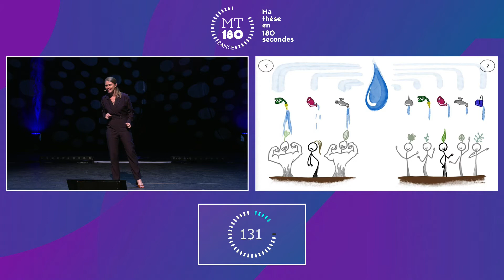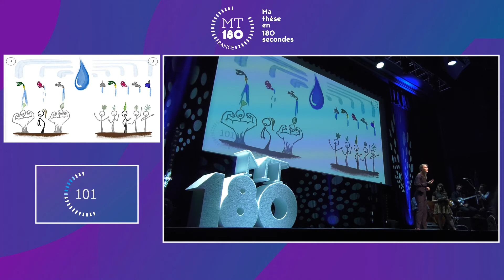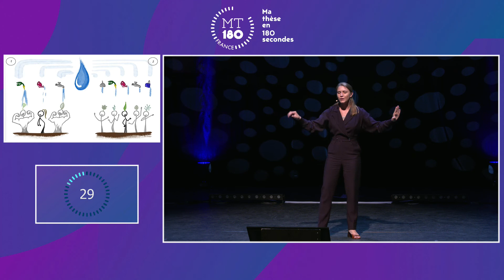Daniela KREBBER - Finale nationale MT180 2022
Comment la biodiversité influence-t-elle la réponse des forêts tropicales au changement climatique ?

Université de Guyane
laboratoires Écologie des forêts de Guyane (CNRS/AgroParisTech/INRAE/Cirad/Université de Guyane) et Botanique et modélisation de l'architecture des plantes et des végétations (CNRS/Cirad/ INRAE/IRD/Université de Montpellier)